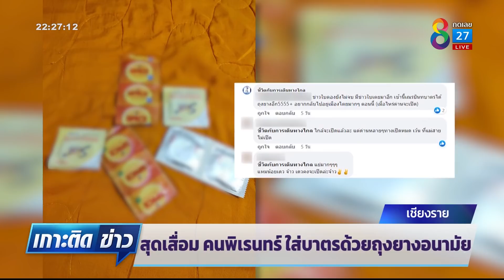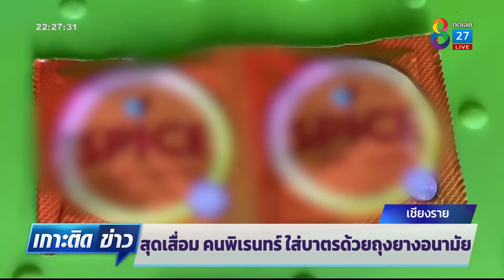สุดเสื่อม คนพิเรนทร์ ใส่บาตรด้วยถุงยางอนามัย | เกาะติดข่าว8 | 11 พ.ค. 2565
สังคมเสื่อม พระเณรไปบิณฑบาต เจอโยมพิเรนทร์ ใส่บาตรด้วยถุงยางอนามัย ตอนแรกนึกว่าถุงซอสพริก พอเณรเอามาเป่าเล่นถึงรู้ ว่าเป็นถุงยาง